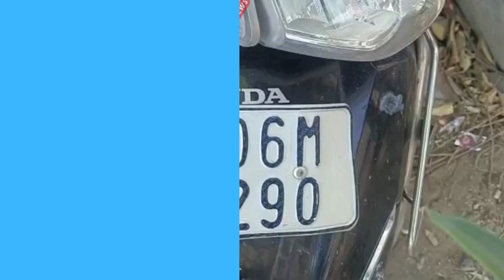વડોદરા વીઆઇપી રોડ પર કાર ચાલક નશાની હાલતમાં activa ચાલકને અડફેટે લેતા ગંભીર રીતે ઇજાઓ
𝗟𝗮𝘁𝗲𝘀𝘁 𝗡𝗲𝘄𝘀
વડોદરા શહેરમાં આવેલ વીઆઇપી રોડ પર અવારનવાર અકસ્માત સર્જાતા હોય છે આજરોજ એક કાર ચાલક નશાની હાલતમાં activa ચાલકને અડફેટે લેતા ગંભીર રીતે ઇજાઓ થઈ હતી અને ટ્રાફિક જામના દ્રશ્ય સર્જાયા હતા સ્થાનિક સામાજીક કાર્યકર કમલેશ પરમાર દ્વારા વધુમાં જણાવ્યું હતું કે આ રોડ પર અવારનવાર અકસ્માત થતા હોય ત્યારે ટ્રાફિક પોલીસ સાથે અન્ય પોલીસની નિષ્કાળથી જોવા મળી રહી છે ટુ વ્હીલર ચાલકોને હેરાન પરેશાન કરતી નજરે જોવા મળે છે ત્યારે આવા ફોરવીલર ચાલક દારૂના નશામાં પુર ઝડપે હંકાળતા હોય ત્યારે વડોદરા પોલીસ નિષ્ફળ સાબિત હોય તેમ આક્ષેપ કરવામાં આવ્યા હતા અને આવા નાસા કોરોની સામે કાયદેસર કાર્યવાહી કરીને સકતમાં સખત સજા થવી જોઈએ તેવી માંગ કરવામાં આવી હતી